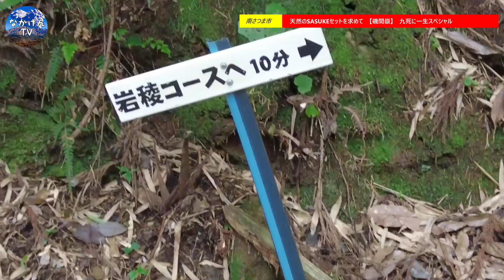【鹿児島 南さつま市】梅雨明け間近の磯間嶽 九死に一生スペシャル〖第1話〗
梅雨でなかなか出来なかった撮影ですが満を持して
二回目の撮影は南さつま市【磯間嶽】

今回も天然のSASUKEセットを探しに
笑いと涙の冒険活劇。